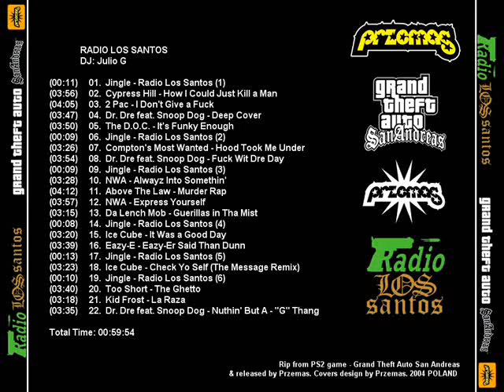comptons most wanted hood took me under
lyrics

I got another gang story to tell
Peep, about how a black nigga was born in hell
And right then and there it's no hope
Cause a nigga can't escape the gangs and the dope
Damn! And when its black on black, that makes it shitty
Can't survive in the Compton city
And fool thats bet
Cause when you grow up in the hood, you gots ta claim a set
Chyeah, Its not that you want to but you have to
Don't be a mark, cause niggas might laugh you
Straight off the mutherfuckin block
Can't deal with bustas so they asses get clocked
Chyeah, who gives a fuck about another
Only got love for my fuckin gang brothers
Chyeah but I'm young so nobody would wonder
That the hood would take me under

[Hook:]
Always strapped and eager to peel a cap
The hood done took me under

Now I'm a few ages older
Got hair on my nuts and I'm a little bit bolder
And puttin in work, I has to do my fuckin part
I'm down for the hood and its planted in the heart
Fool. At school slappin on the girls asses
Fuck the white education so I skip a lot of classes
Cause ain't no teaching a nigga white reality
Teach me the mutherfuckin gang mentality
Pop pop pop, drops the sucker
If he's from another hood I gots ta shoot the mutherfucker
Chyeah I'm in it to win it and can't quit
Fool, and ready die for this shit
One times can't fade the gang tuff
Puttin my foot in your ass to make times rough
I'm the neighborhood terror but I never wondered

[Hook:]
Police is hot, so I'm watching my back...

I guess I'll watch my back cause niggas jivin'
Times heard this brother pulled a 187
Who I thought was my homie dropped the dime
So I gotta peel his cap with the nine
Fool, so if its on then its on, fuck ya G
Because how the odds are looking, its either him or me
So I loads up the strap and I step
Cause my brain cells are dead and all I think is death
Revenge. Chyeah, that's what its all about
See the sucker, take the mutherfucker out
Stare the fool down with the eye contact
He try to swing so I draw on him with the gatt
Blast was the sound that one times heard uh
Nigga 25 to live for the murder
Was it worth it I've always wondered
Maybe if the hood didn't take me under

Chyeah, this going out to all the niggas
It's going out to my niggas
Its going out to all the niggas
My nigga Mike T